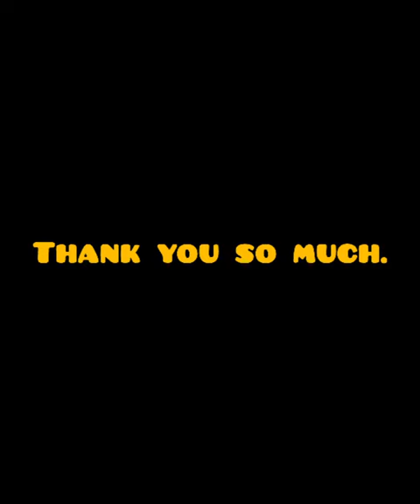Sano cha kheta Sano cha bari by Savannah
My mom flimed the video while i was jumping and singing the song.i hope hou enjoy.